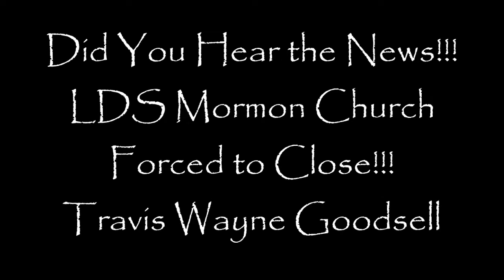Did You Hear the News!!! LDS Mormon Church Forced to Close!!!